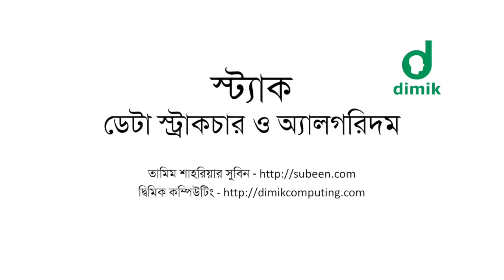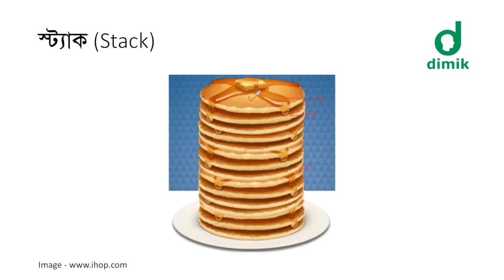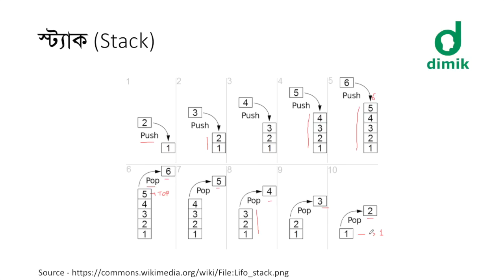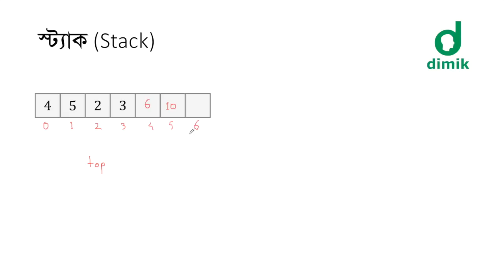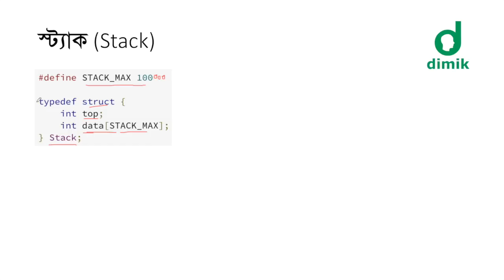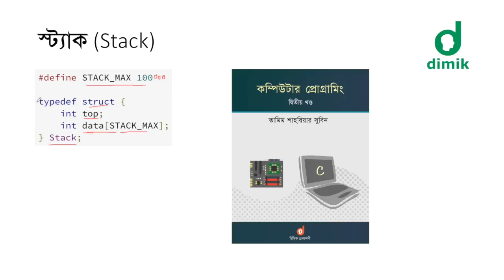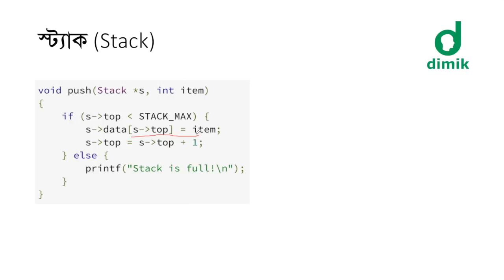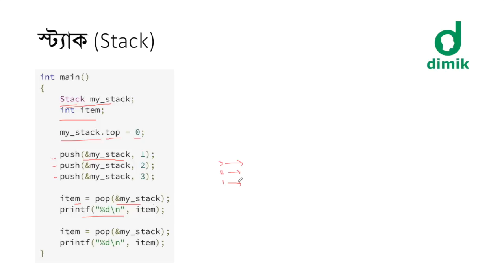স্ট্যাক - Stack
ডেটা স্ট্রাকচার ও অ্যালগরিদম ভিডিও সিরিজের এই লেকচারে স্ট্যাক ডেটা স্ট্রাকচার নিয়ে আলোচনা করা হয়েছে। সহায়ক বই - কম্পিউটার প্রোগ্রামিং ৩য় খণ্ড : ডেটা স্ট্রাকচার ও অ্যালগরিদম পরিচিতি।